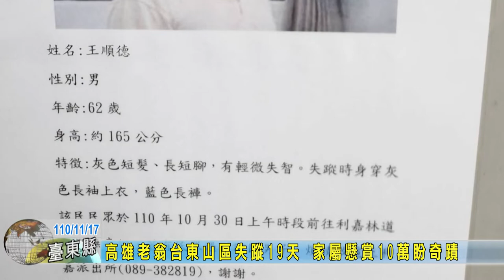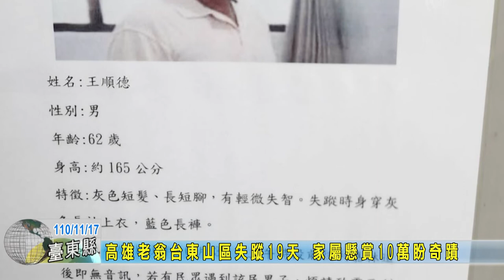20211117 09 高雄老翁台東山區失蹤19天